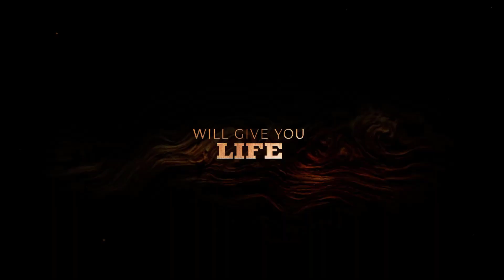PINOCHO de GUILLERMO DEL TORO es HERMOSA Y TRISTE | Crítica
Una de las mejores películas del año viene por parte de Memito, pues PINOCHO de GUILLERMO DEL TORO es la mejor adaptación de este relato. Aquí te cuento por qué.